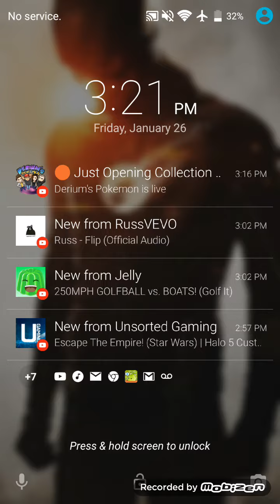Now you have to get 10 likes in this video